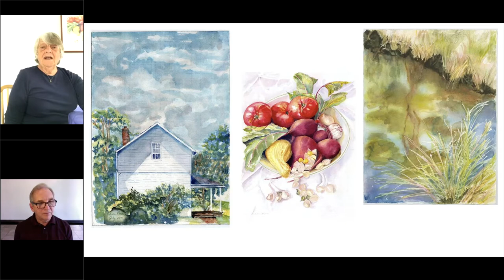Interview With Alice Power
Rich Fink interviews WLAST watercolor artist, Alice Power. In this video, she shares her artist journey along with the inspiration and creation of her watercolors. During this interview, three paintings are shown and discussed in detail. To see more of Alice Power's artwork go to her WLAST artist